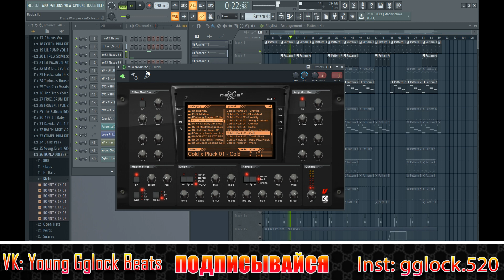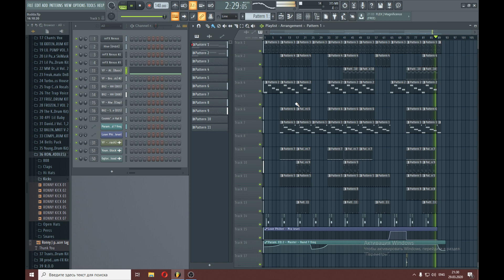КАК СДЕЛАТЬ БИТ В СТИЛЕ OG BUDDA x FEDUK FL STUDIO 20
В этом видео я покажу как сделать бит в стиле OG BUDDA и FEDUK в фл студио 20!